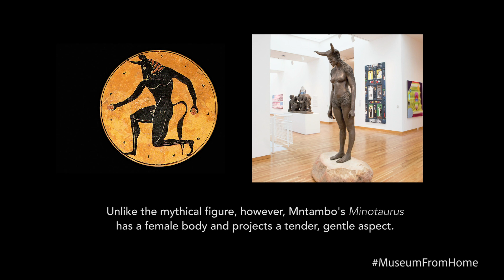Nandipha Mntambo's "Minotaurus" is a larger-than-life self-portrait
Learn more about Nandipha Mntambo's towering sculpture "Minotaurus" from the High Museum of Art's permanent collection.